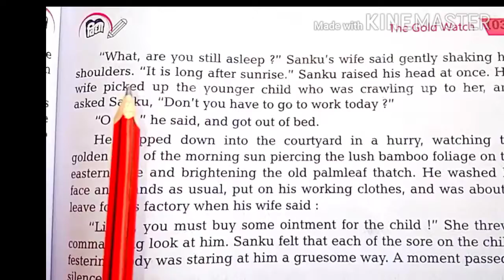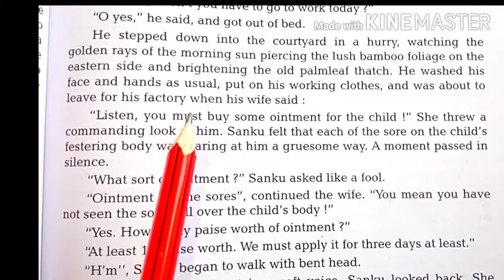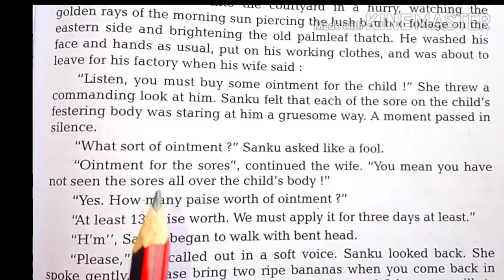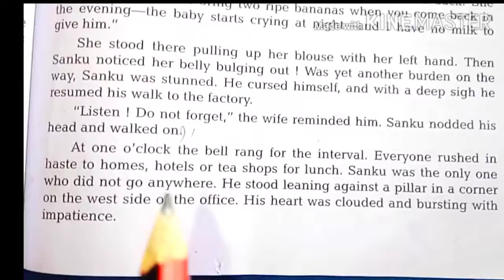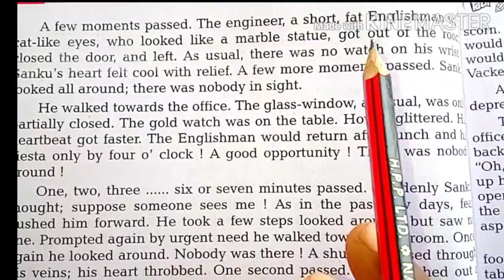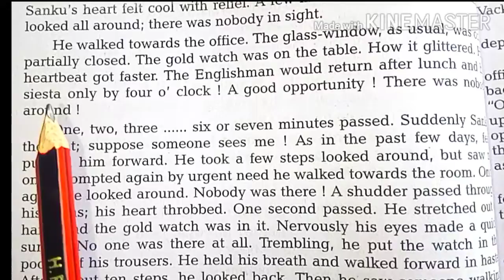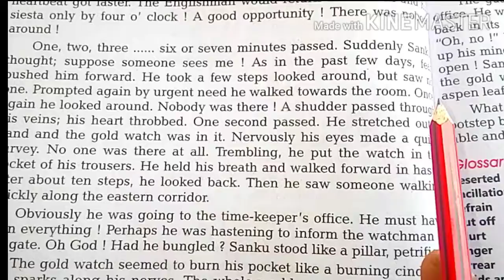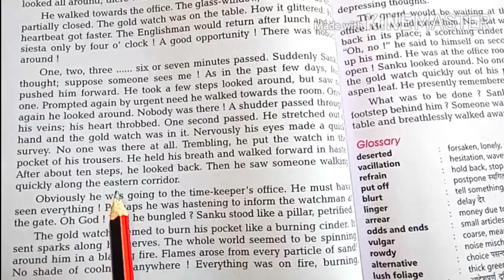A Gold Watch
is video ke antargat ham log a gold watch chapter padenge